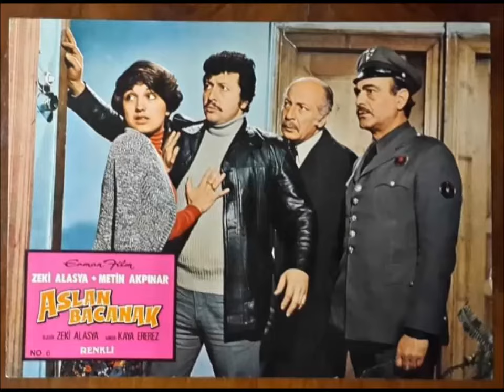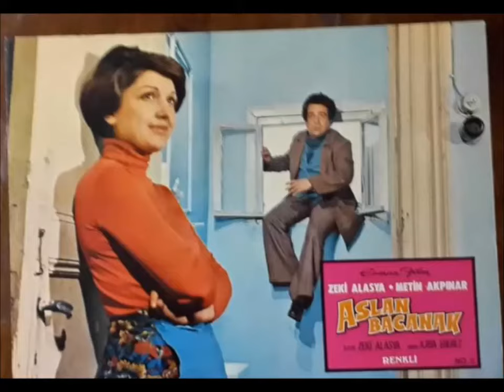ASLAN BACANAK FİLMİ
Merhaba;
Yeni serimizde Türk sineması filmlerinin kamera arkası bilgileri film çekimleri esnasında yaşanmış garip ve önemli olayları ele almaya çalışacağız.Serimizin 35.bölümünde Türk sinemasının önemli aktörlerinden Metin Akpınar ,Zeki Alasya  ve Perran Kutman   gibi isimlerin başrollerinde oynadıkları Aslan Bacanak filmi hakkında yorum ve söyleşi yapacağız.